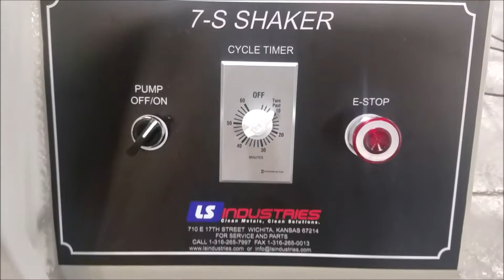LS Industries - Vibratory Tub - 7S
LS 7S Vibratory Shaker with Medium Cut Ceramic Media.  This shaker is great for deburring parts and cleaning grease and grime out of tight spaces.